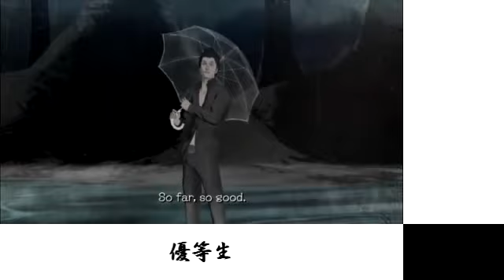そんな Bad_Apple で大丈夫か？ 【エルシャダイ】‐ニコニコ動画